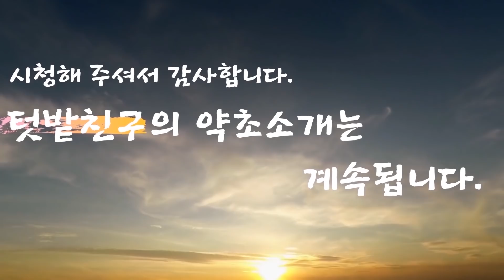칡순-식물성 에스트로겐인 이소플라본 풍부! 원기를 높이고 허약체질을 개선, 관상동맥확장과 뇌혈관장애 개선으로 가슴통증 완화하고 뇌기능이 개선되며, 골다공증, 고지혈증, 당뇨에 좋다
성장호르몬 분비촉진, 심장을 튼튼히하고, 고혈압 고지혈증 동맥경화등 혈관질환과 골다공증 당뇨를 개선하고, 피로회복과 간기능이 좋아지며, 노화를 억제한다